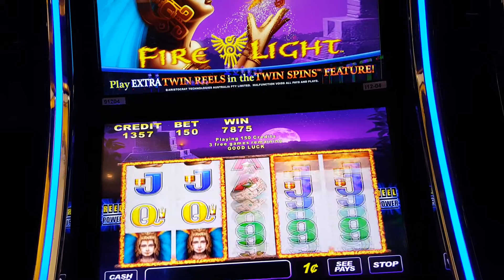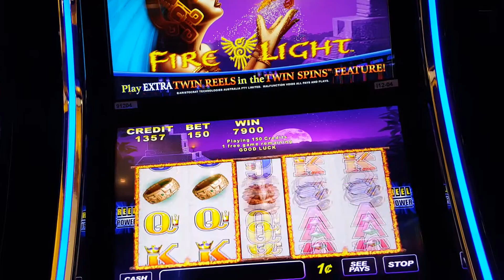Fire and lights bonus slot machine